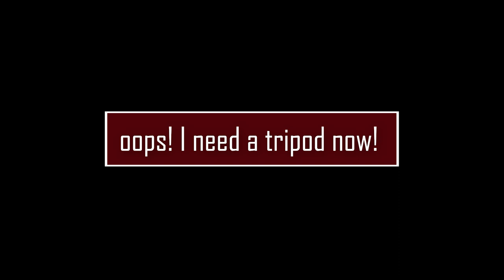I tried vlogging for the first time 🙈🙈| Indira joshi |FirstVlog Experience| My SAG experience|2019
I tried vlogging for the first time 🙈🙈| My SAG experience

SAG Game was held in Kathmandu/Pokhara. I would like to congratulate to all the participant of this SAG 2019.